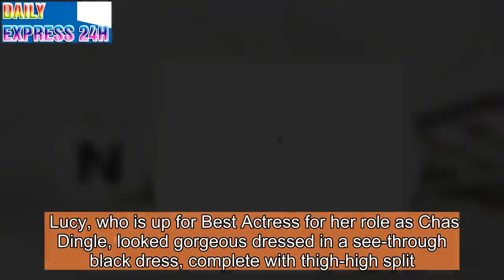Emmerdale's Lucy Pargeter and Isabel Hodgins turn heads at British Soap Awards